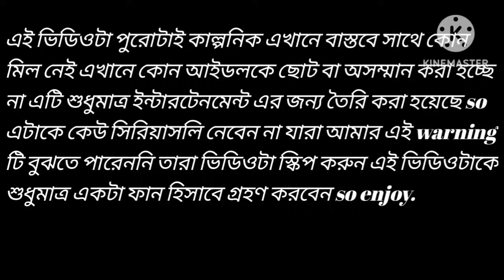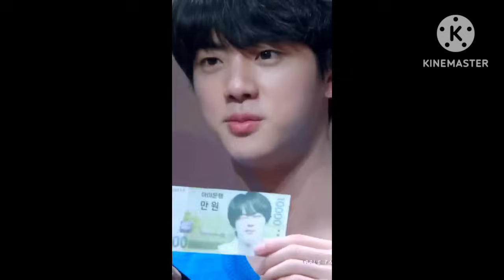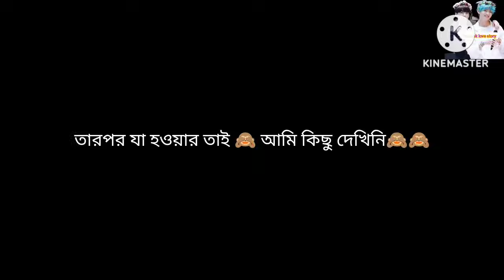আমার রোমান্টিক জামাই(One short )এইতো দুটো চুমু কি কম দিয়েছি তাই রাগ করতে হয় taekook love story 🥰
Taekook yoonmin love story আমাদের চ্যানেল এর সবগুলো ভিডিও এন্টারটেনমেন্টের জন্য বানানো হয়েছে এখানে কোন আইডল কে ছোট বা অসম্মান করা হচ্ছে না কেউ এটাকে সিরিআসলি নিবেন না। So enjoy.